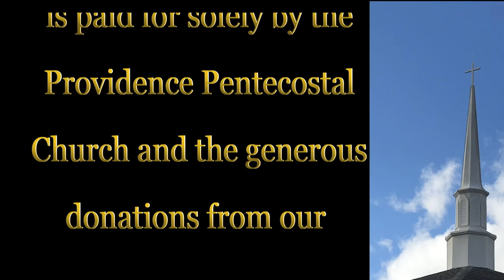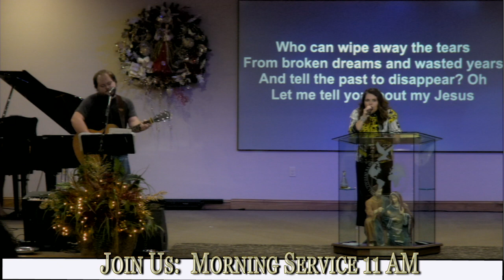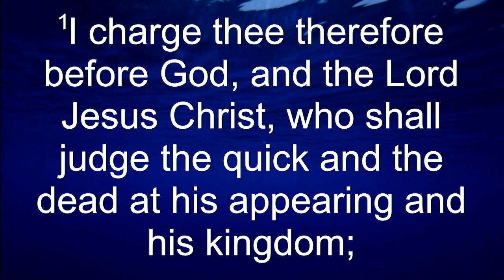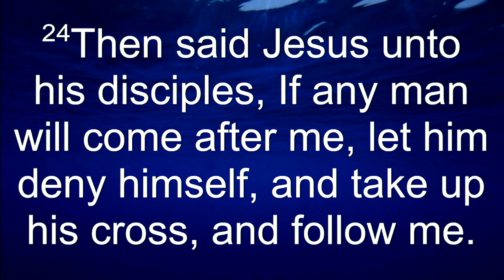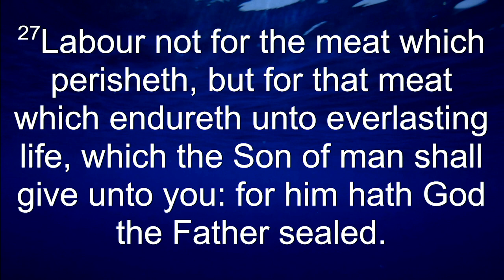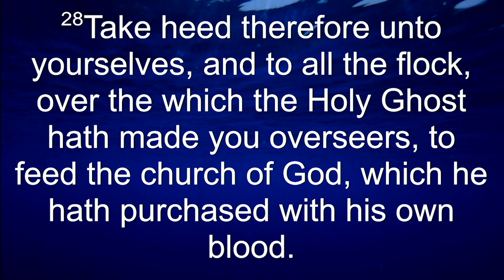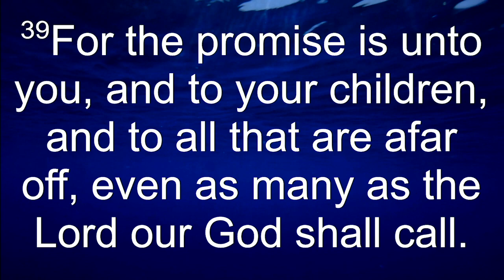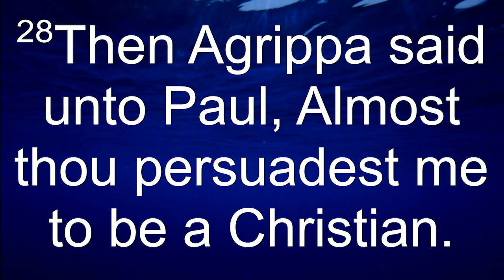Gospel wasn't given to make us feel better but to be better.